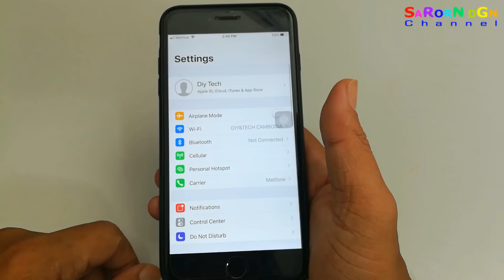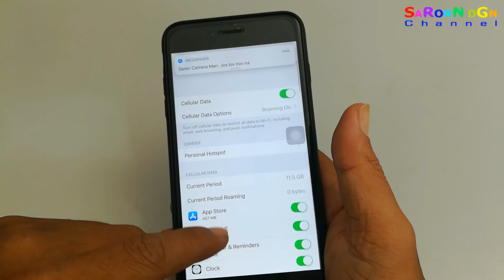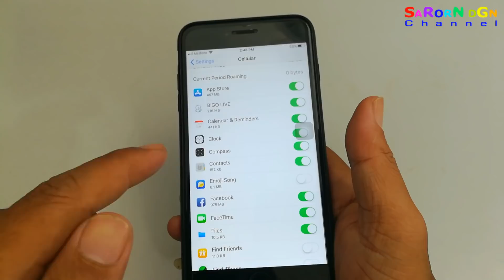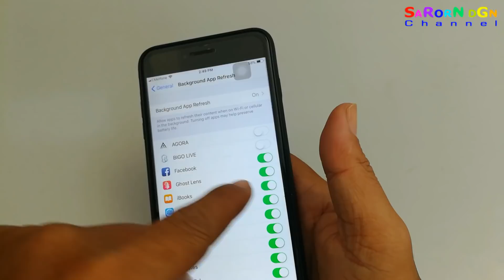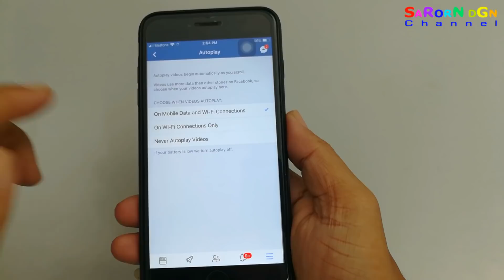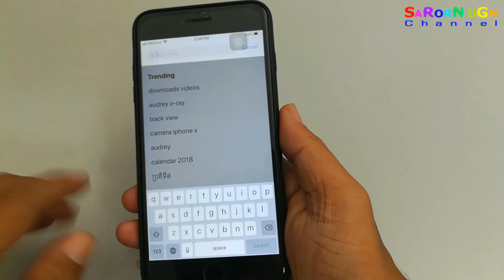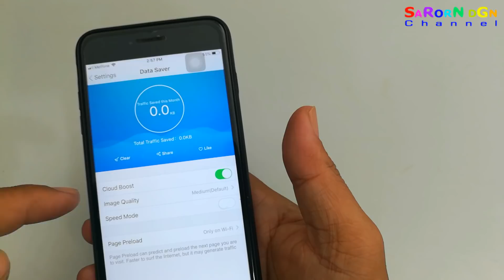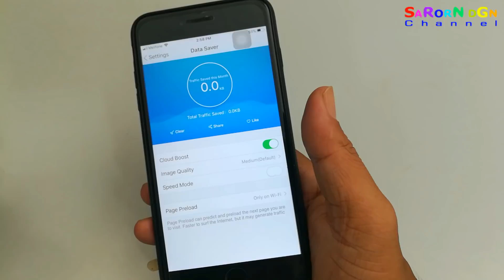ចំណុចទាំង 6 ដែលធ្វើអោយទូរស័ព្ទ iPhone របស់យើង ដើរលឿនជាងមុនទ្វេរដង / 6 Points for iPhone faster